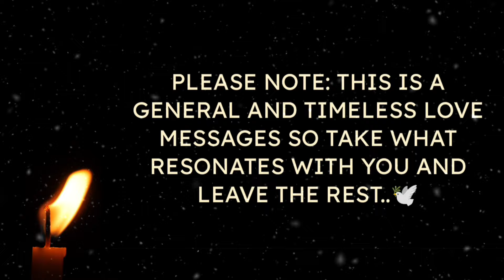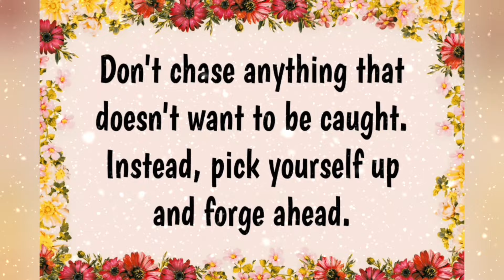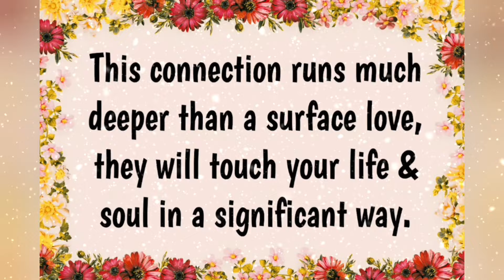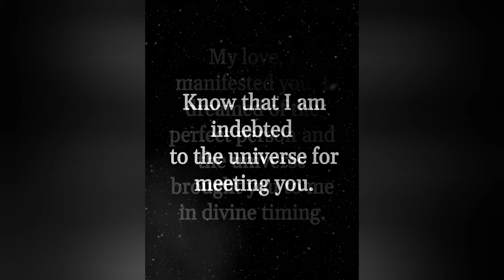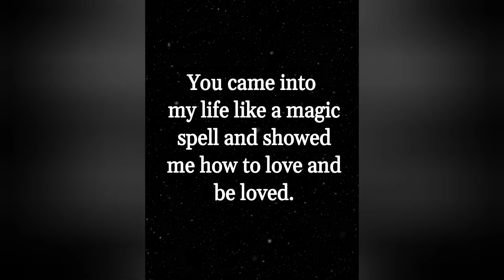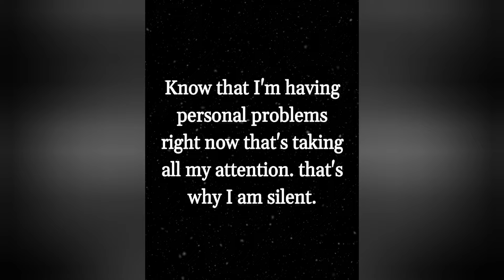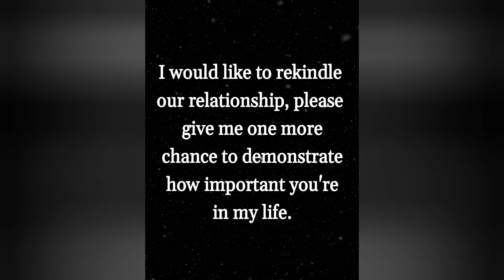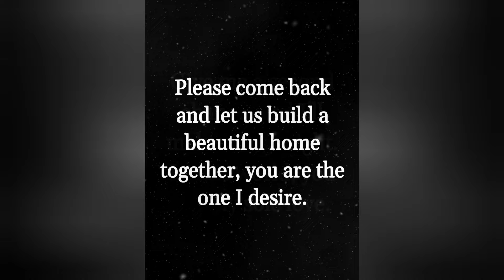♾️🧿(EXTREMELY ACCURATE)💌🫶🌹TRUE Feelings From Your Twinflame, Soulmates??❤️💚💛lovemessages